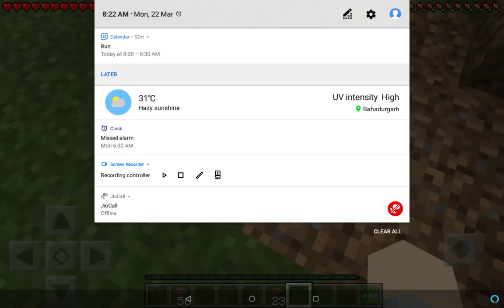Minecraft Begining part 1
Minecraft day 1 (First video)